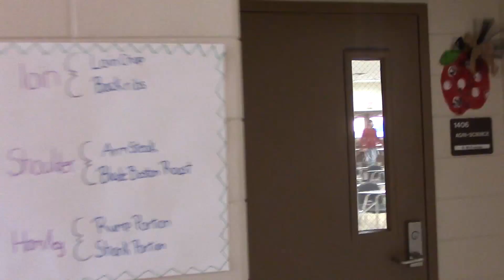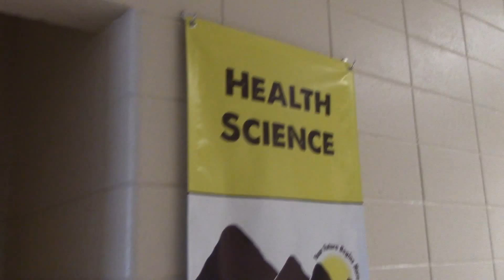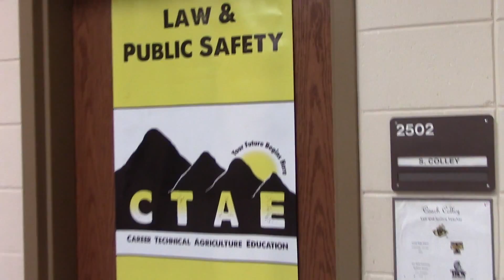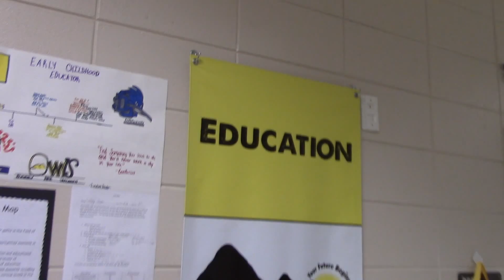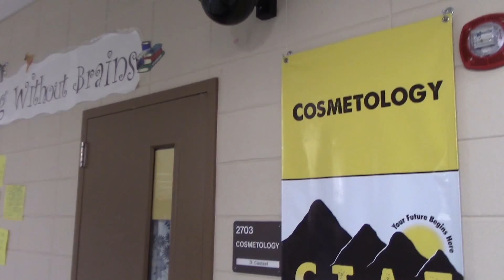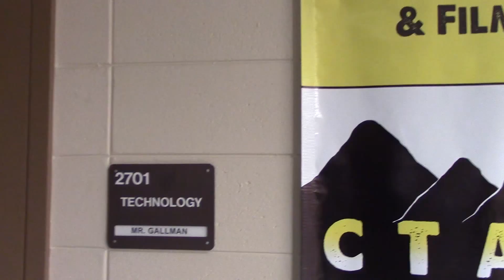CTAE North Murray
Introduction to classes available at North Murray High School.